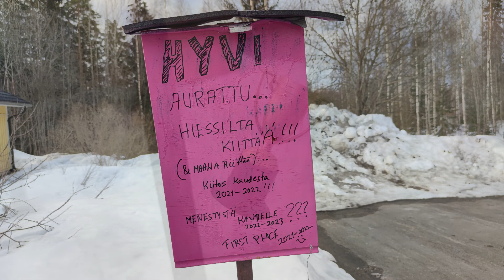Lappeenrannan Hiessillan pommitus? Kaikki paskaksi vaan . . .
Me emme Lappeenrannan Hiessillassa edes pysty olemaan
ilman erikoisoperaatioiden vaikutusta.  ☠︎︎ ☠︎︎ ☠︎︎

Siitä pitää huolen alueen lumiauraajat !
Alueemme on rauhanomaisesti ajeltu Mariupol tyyliin . . .

Haaparouskunkatu
Leppärouskunkatu
Mustarouskunkatu
Rintalankatu
Savimäenkatu
Ukonmäenkatu
etc.

Silti auraajille kiitosta että pyörätie sentäs oli aina tarpeeksi leveälti ajettu.